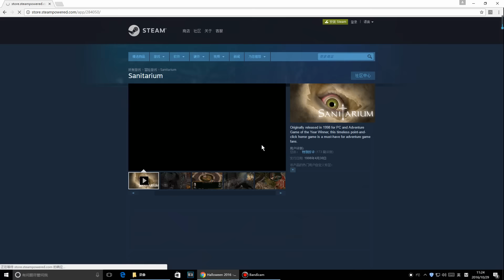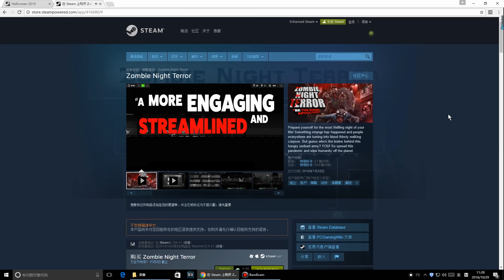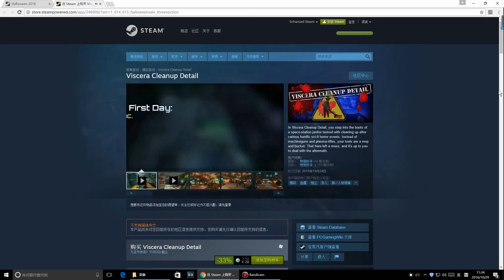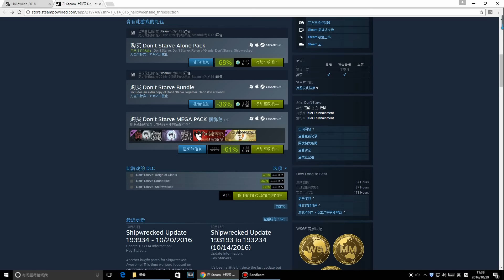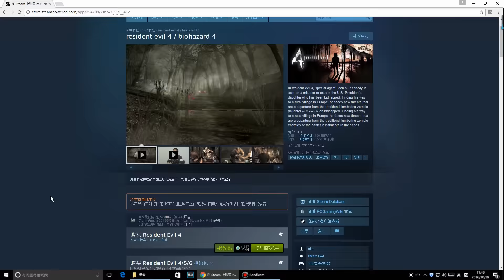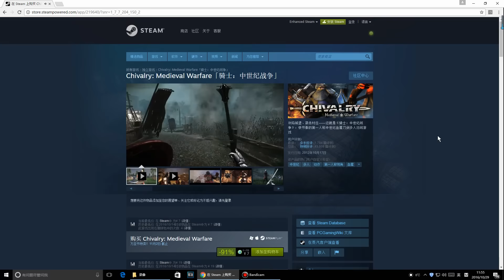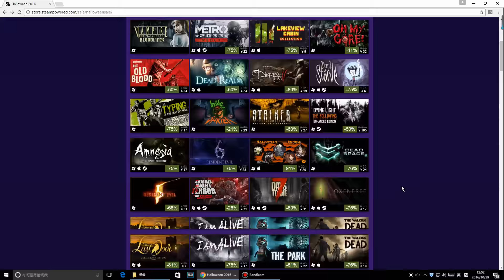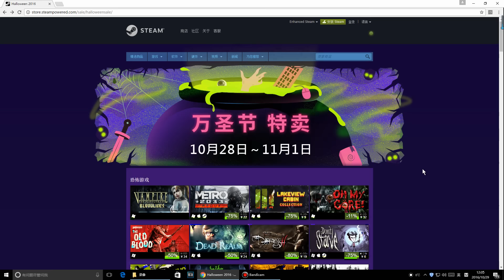Steam万圣剁手节买点啥 抽风带你掏腰包